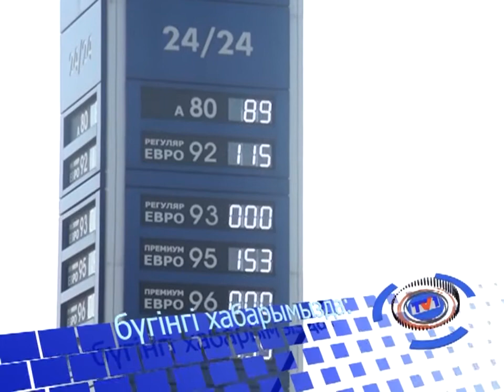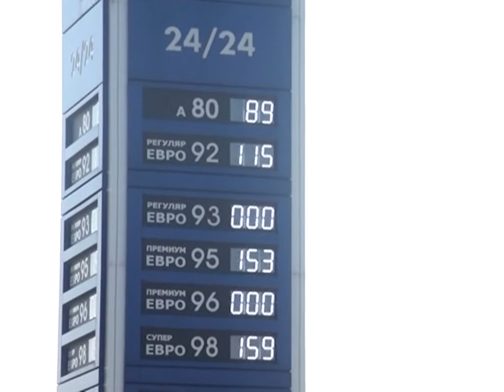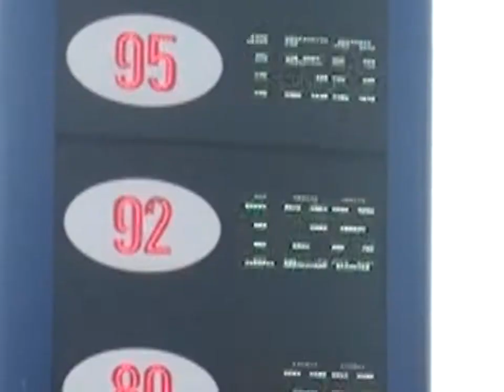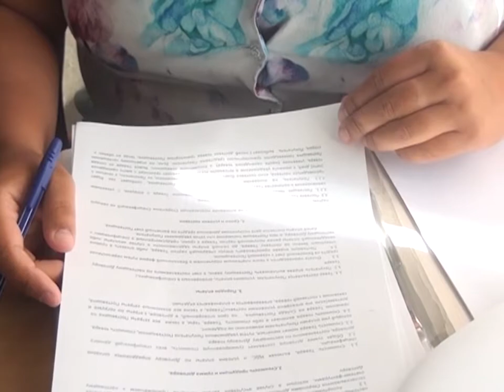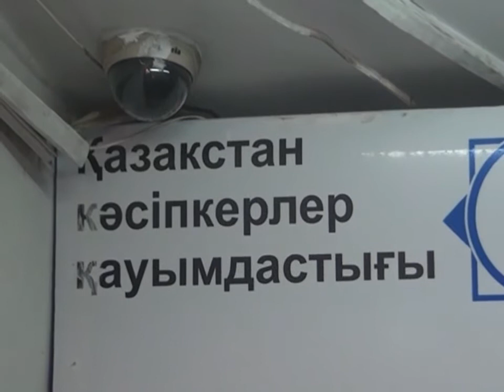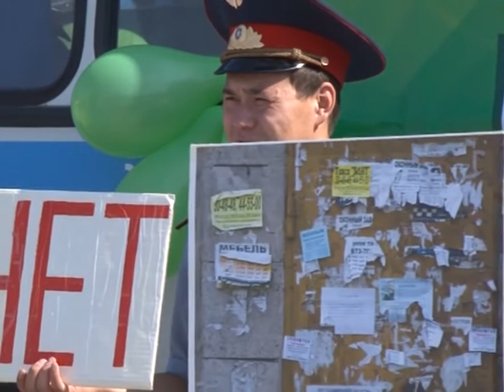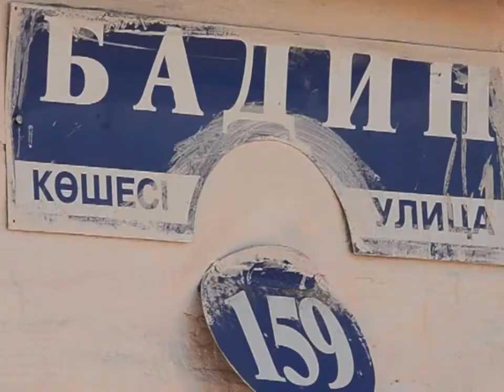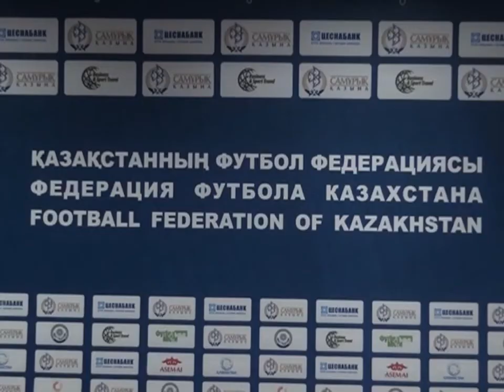22/08/2014 - Бірінші Қарағанды телеарнасының жаңалықтары